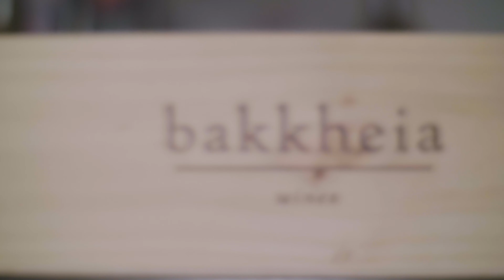bakkheia Wines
Take a look at our latest work for Bakkheia wines. They wanted to tell their unique story about this beautiful part of the world in the Geographe wine region. It’s all about the “Terroir”